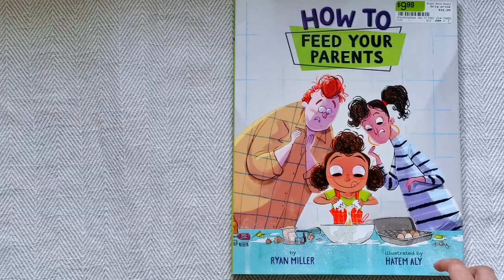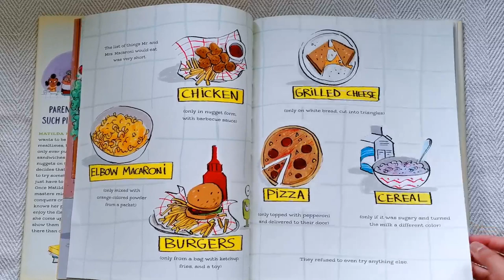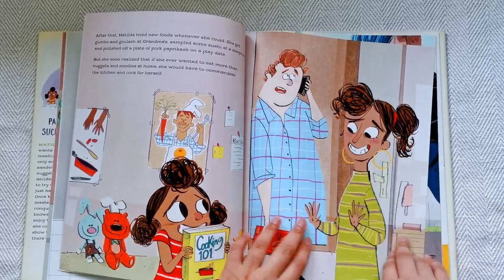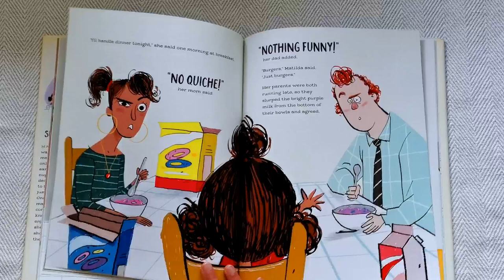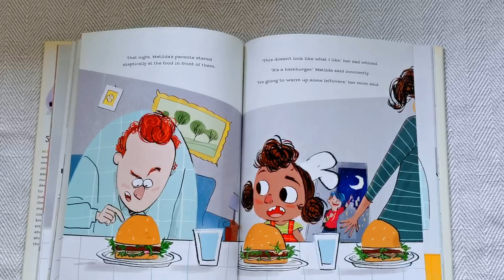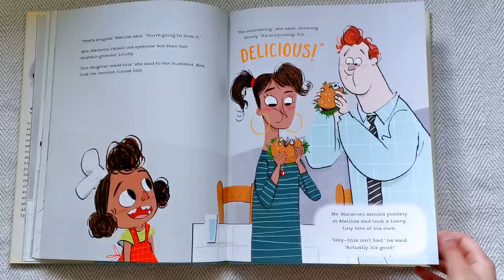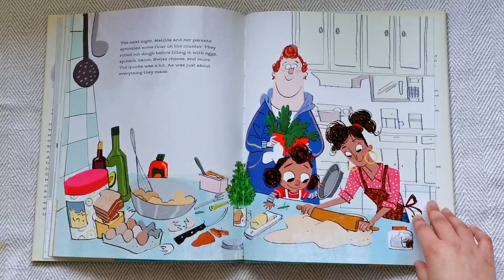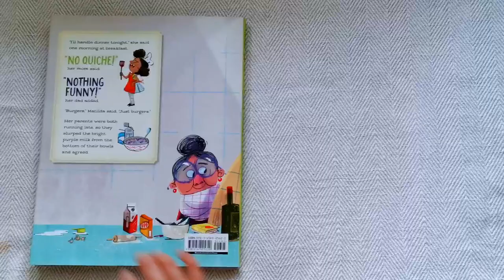How To Feed Your Parents/ Children's Books Read Aloud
How To Feed Your Parents by Ryan Miller - Read Aloud by The Lilys Read
An interesting story about people who are picky eaters in their childhood and what happens to them when they become parents to young healthy eaters who want to try all the different foods and cuisines.